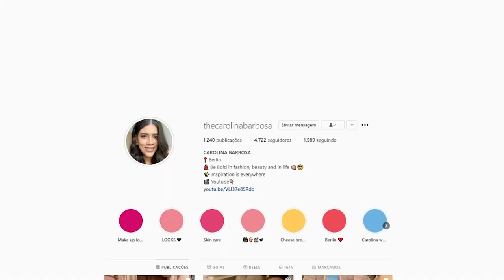COMPRINHAS DE BELEZA | GIVENCHY, YVES SAINT LAURENT, CLARINS | MAQUIAGEM IMPORTADA| Carolina Barbosa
Oi gente, no vídeo de hoje mostrei as minhas últimas comprinhas de maquiagens importadas, e foram só produtos mara, alguns lançamentos da Givenchy, clássicos da Yves Saint Laurent, a nova base da Clarins... e também um produto para cabelo da Redken.

Bases para comparação de cor:
- Prisma libre skin-caring glow Givenchy 3-W245
- Forever Natural Nude Dior 2N
- L'Essentiel High Perfection 24h wear Guerlain 03W
- Even Better Clinical serum foundation Clinique WN12 Meringue
- Very Valentino Light- Lasting TM Perfecting Foundation LA 5
- Les Beiges Healthy Glow Foundation Hydration and Long Wear Chanel BD31